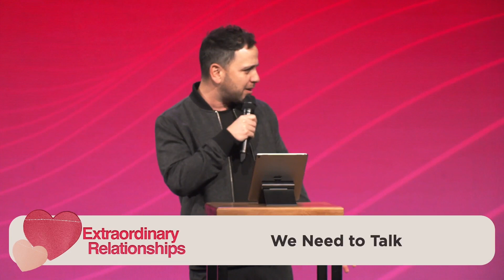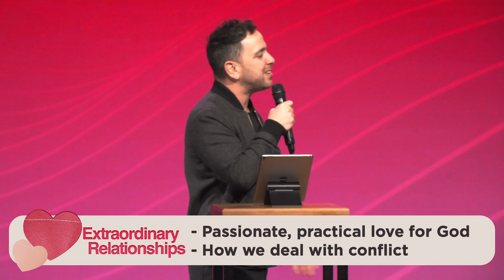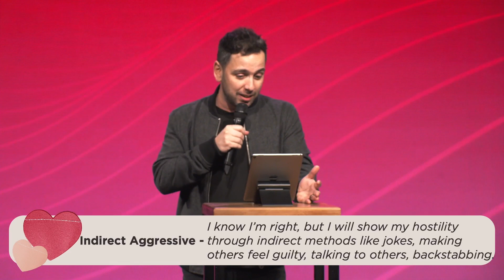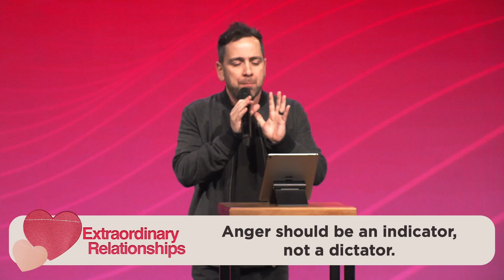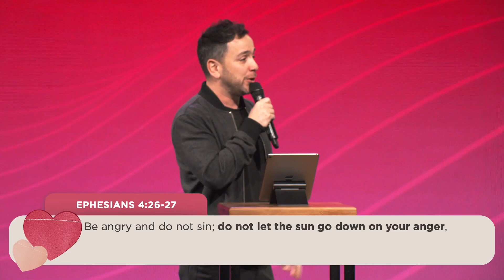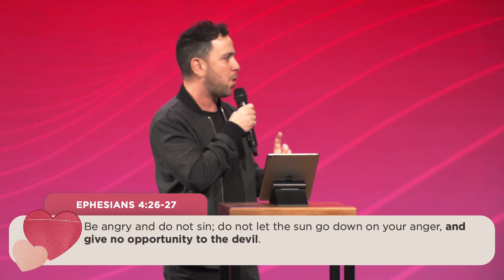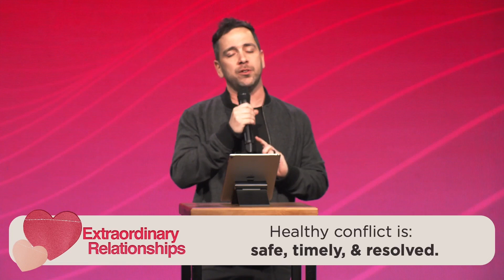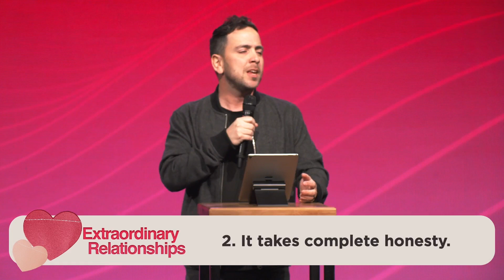Extraordinary Relationships Part 2 | Joey Sarlo | Freedom Church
Freedom Church exists so that you would know God, find freedom, discover your purpose and make a difference. We want to help you find freedom from anything that holds you back from all that God has planned for your life. Our mandate comes from the Bible, and we have a few steps we’ve implemented to make finding freedom simple.